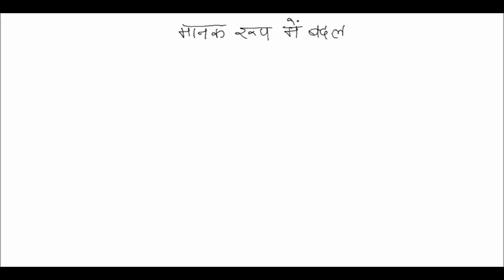मानक रूप में बदलना - Expressing in Standard form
A course on 'Expressing large numbers in standard form' in Hindi for kids of age group 8-12. Ms Navita Gupta holds an MBA and M.Sc in mathematics with 14 years of teaching experience in Mathematics. e Lavya is a project by enCognos aimed at facilitating quality education in remote areas. These courses are distributed at no cost in remote schools where quality education is a challenge.